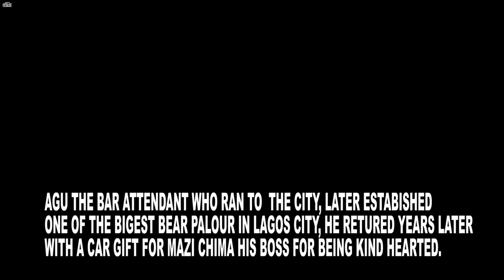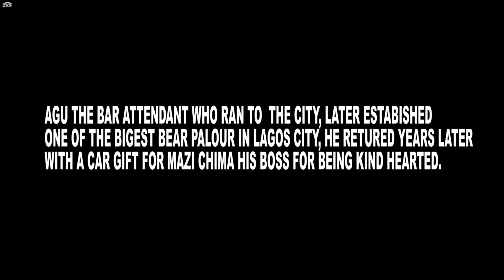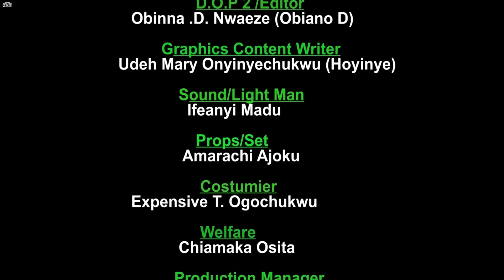Please I Beg You Don’t Skip This Very Amazing Family Movie Based On A True Story-African Movies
In this Nigerian Movie Starring: Tt Temple, Joyce Kalu, Chinyere Nwabueze

NumberOne FilmHouse